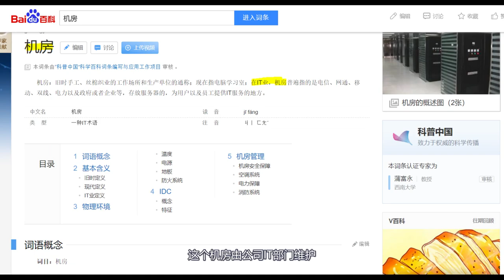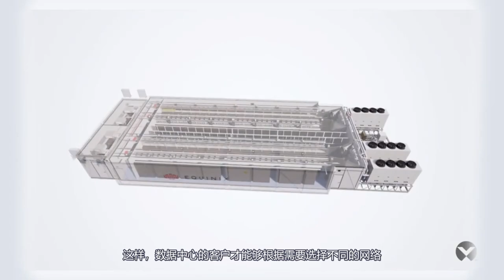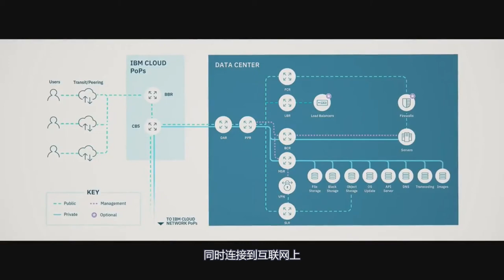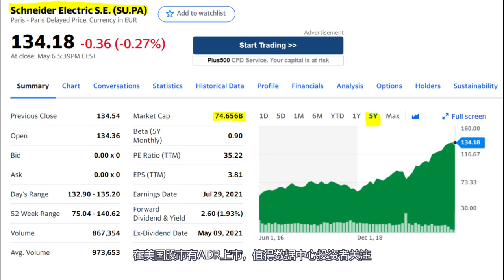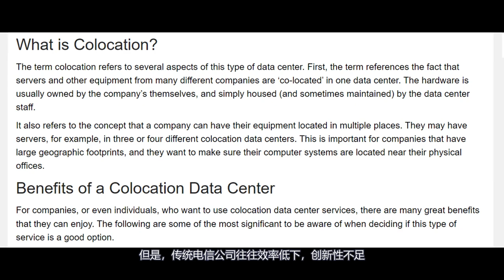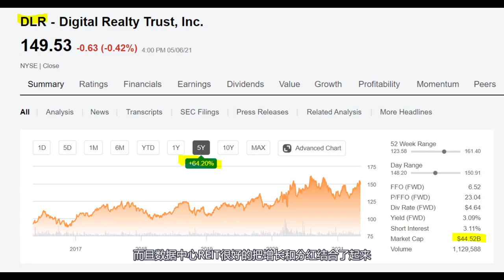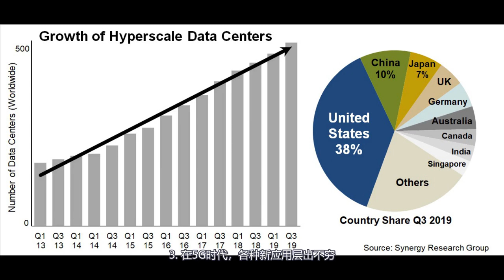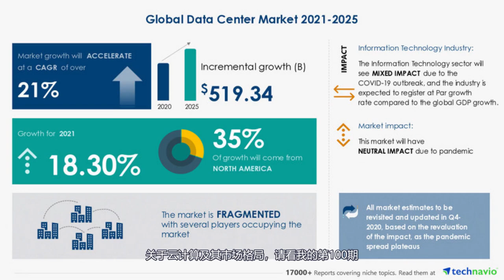第101期: 数据中心关键技术和行业格局是什么？数据中心和云计算是什么关系？如何投资数据中心？(繁體字幕點cc) /資料中心關鍵技術和行業格局/Data Centre Investment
2021年5月7日，老科谈科技股第101期，第101期: 数据中心关键技术和行业格局是什么？数据中心和云计算是什么关系？如何投资数据中心？(繁體字幕點cc) /資料中心關鍵技術和行業格局/Data Centre Investment

2023年2月，老科的付费课程正式上线了！这次课程，我面向科技股投资者，科普4个最基本的科技行业。第一个行业是互联网行业。第二个行业是云计算和数据中心行业。第三个行业是半导体和芯片行业。第四个行业是电信行业。
我把付费课程放到了美投圈网站。美投圈是由美投君创办的，专门为华人投资者打造的会员制知识分享平台。你可以在那里创建账号并购买课程。链接在

以上均为个人观点，不构成投资建议。科技股风险很大，请做好自己的功课。